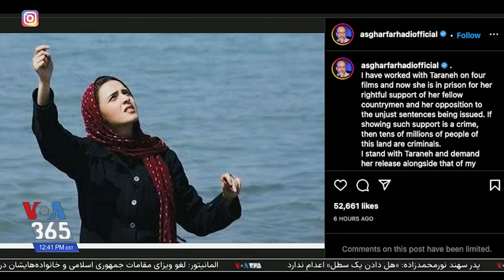موج گسترده حمایت از ترانه علیدوستی؛ واکنش دیرهنگام برخی از هنرمندان